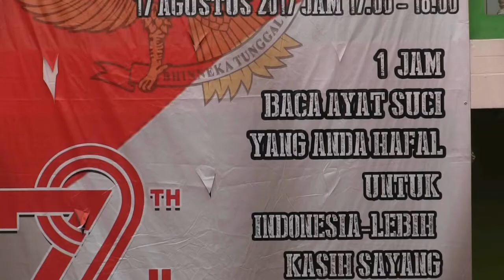KODIM DEPOK DAN ANAK YATIM DOA BERSAMA 17 17 17